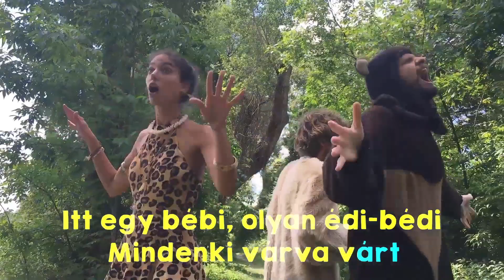Nagyon Baba dal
Nagyon baba (x1000)

Adééééél

Itt egy bébi egy újabb bébi
Mindenki várva várt
Itt egy bébi, olyan édi-bédi
Mindenki várva várt

Büszke Kishölgy és büszke János
Lett még egy kisebb hölgy
Tudja meg hát az egész város

Virsli ujjak és hurka combok
Adél is itt van már
Szemecskei nagy kék gombok

Külön köszönet minden oroszlánnak, medvének és párduc nőnek.